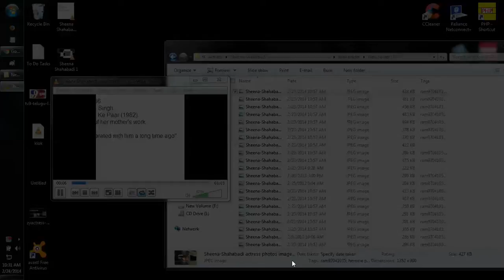Actress Sheena Shahabadi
Sheena Shahabadi images gallery
Webpage: